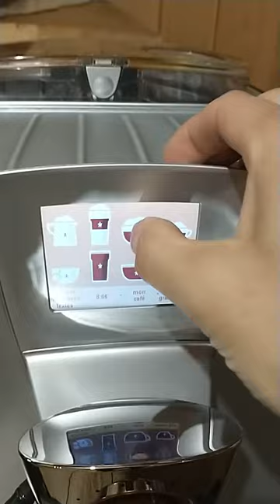Saeco Primea touch plus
cappuccino avec une Saeco Primea remise a neuf!